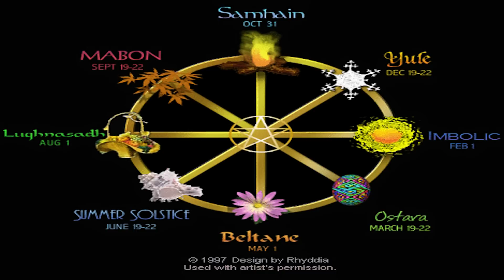Blessings Of Beltane - Goddess | CERNUNNOS RISING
Expand Description Box for info, lyrics and more:

ABOUT :
A beautiful rendition of the popular "Blessings Of Beltane song (Goddess version) has been skillfully created and emotionally charged by the velvet voices of Carla Lewis and Katie Nicholas. Soothing and serene. beautiful in it's simplicity. enjoy

LINKS :
Follow, support and interact with Cernunnos Rising on the following social networking sites:

CHARITY:
George's Art For Their Sake is a registered charity which enhances the environments of the terminally ill, sick and disabled.